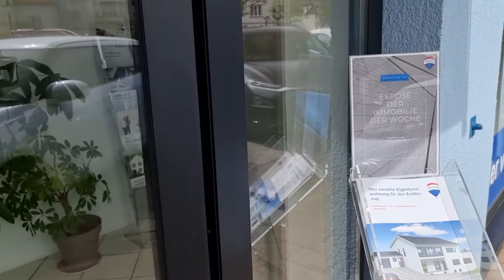Neues aus Merzig :-)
Unser Neuer Exposéhalter